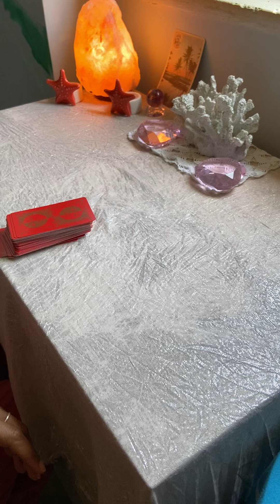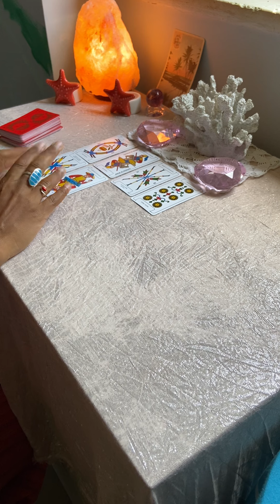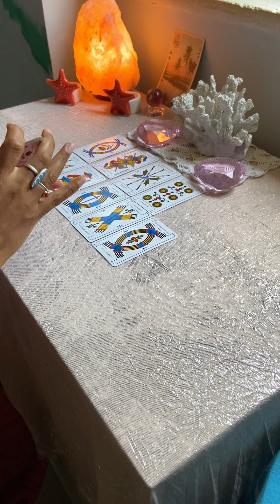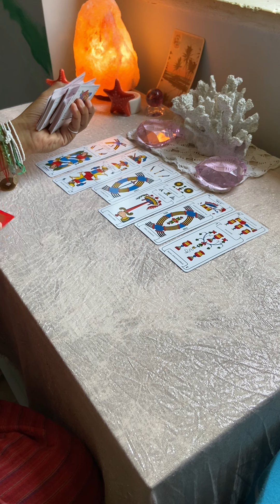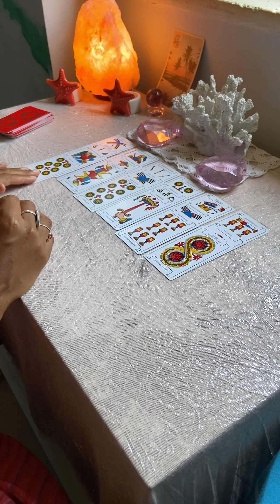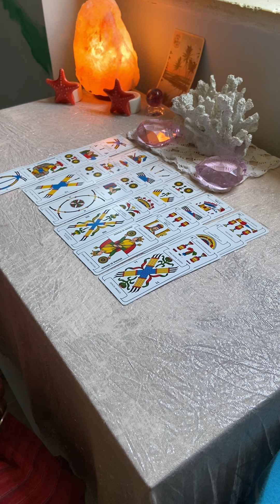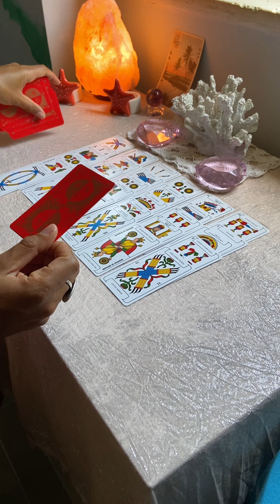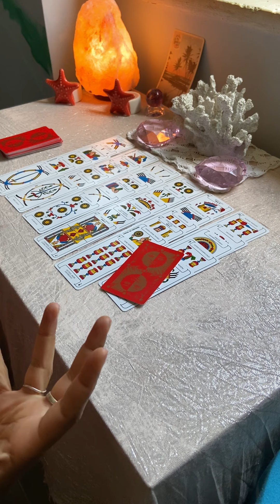❤️Divine Love and Divine Path 🌟DivineLove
Welcome to Abstract Medicine.
🧿 I am an artist and healer. Many of you know me via Instagram as @crystal_fischetti and @abstract_medicine
🧿 I am no longer on Instagram. You can continue to listen (and watch) to my general collective readings here on Youtube.
🧿 I am currently not taking personal and private sessions. I do not reach out to you via WhatsApp etc for money or ask for readings.
🧿 BE A GREAT HUMAN: Donate to PETA, World Animal Protection, Blue Marine Foundation, Virunga National Park.
🧿 I will not tolerate abuse or negativity on my channel of any kind. You will be blocked/reported.
🧿 All you need to know about me and my work can be found

Crystal.

Cards:

Frida Designs: frida.designs.co
Lo Scarabeo